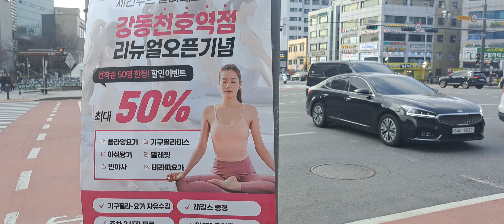천호사거리 천호지하차도 평면화 사업 대성공